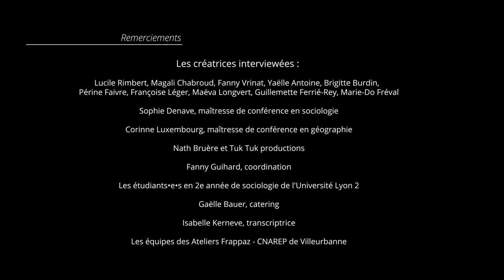Lucile Rimbert - Partie 3 : Rapport à l'espace et aux publics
Là où il est question de mouches qui vole la nuit, de ville à 360°, de projets de territoires, …